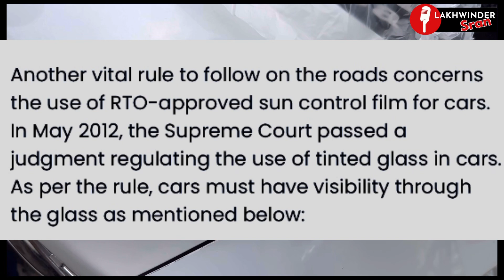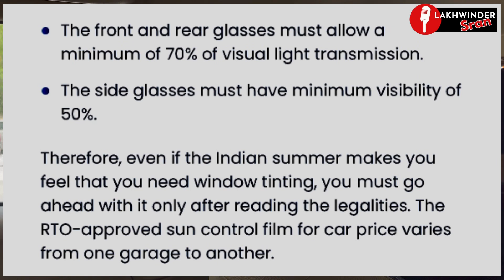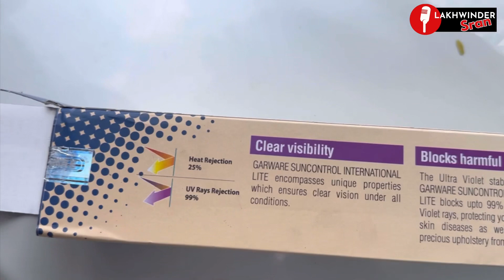ਗੱਡੀ ਦੇ ਸ਼ੀਸ਼ੇ ਕਾਲੇ ਕਰਾਉਣ ਤੋਂ ਪਹਿਲਾਂ ਇਹ ਦੇਖ ਲਿਓ, ਚਲਾਣ ਵੀ ਨ੍ਹੀਂ ਹੋਊਗਾ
ਗੱਡੀ ਦੇ ਸ਼ੀਸ਼ੇ ਕਾਲੇ ਕਰਾਉਣ ਤੋਂ ਪਹਿਲਾਂ ਇਹ ਦੇਖ ਲਿਓ
ਇਸ ਤਰਾਂ ਗੱਡੀ ਦੇ ਸ਼ੀਸ਼ੇ ਕਾਲੇ ਕਰਾਓ, ਚਲਾਣ ਵੀ ਨ੍ਹੀਂ ਹੋਊਗਾ 100%